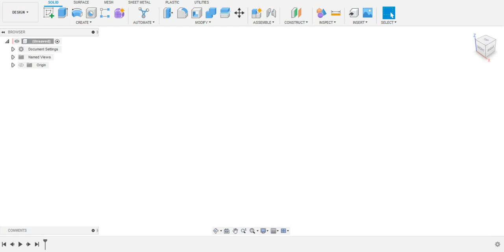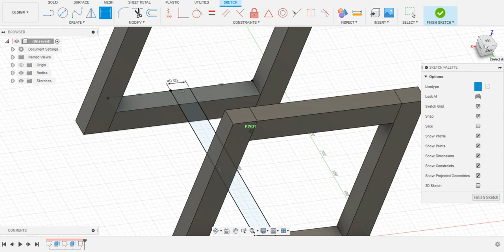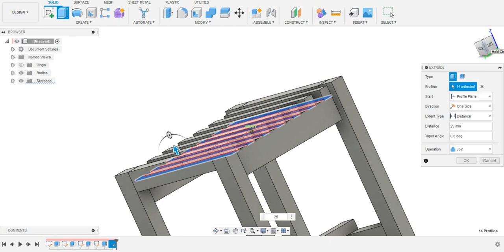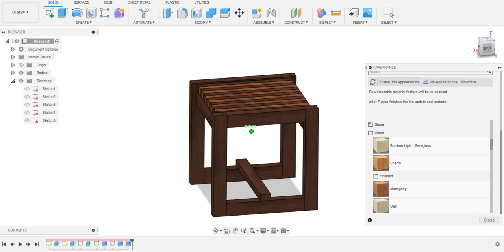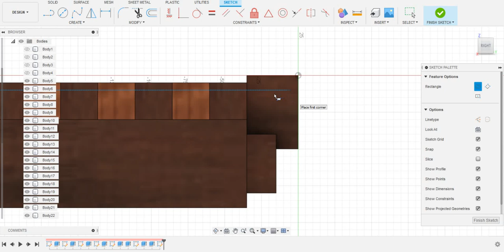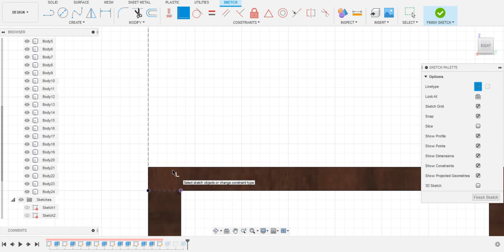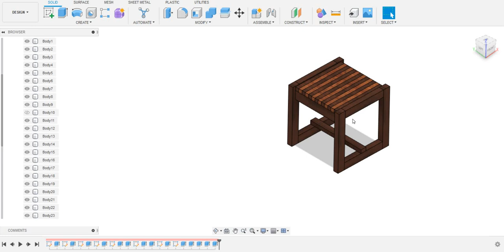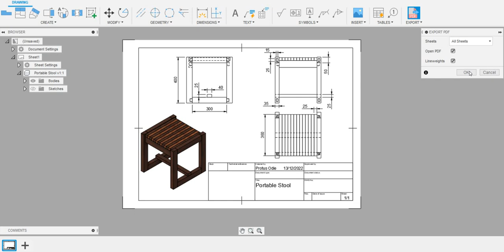How to design a Solid Wood Mahogany portable stool in Fusion 360